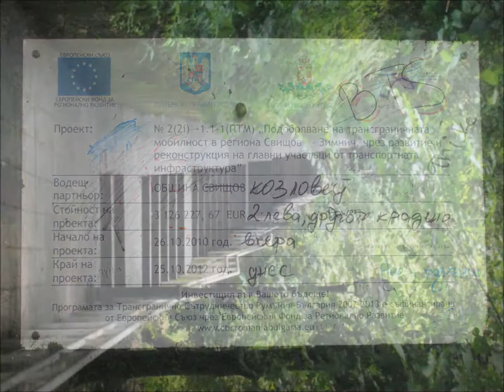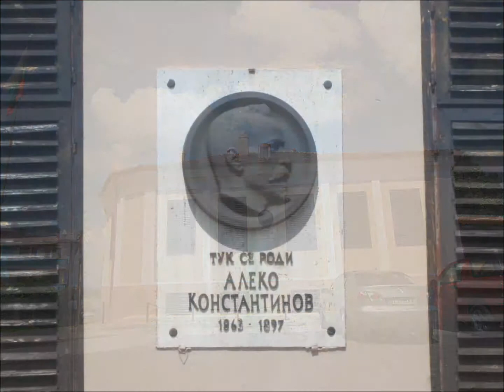IN THE HEART OF BULGARIA / part 42/. Свищов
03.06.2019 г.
Разходка до Свищов.